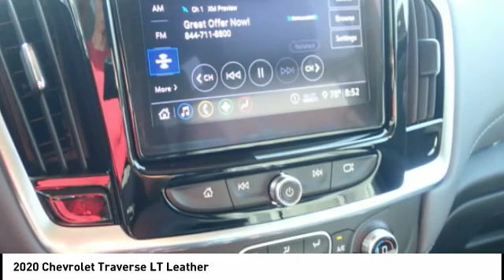2020 Chevrolet Traverse Highland IL 33160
2020 Chevrolet Traverse LT Leather

Recent Arrival! $3,071 off MSRP! 2020 Chevrolet Traverse LT Leather 4D Sport Utility 3.6L V6 SIDI VVT FWD Red Tintcoat 18/27 City/Highway MPGPrice includes all applicable rebates & $500 Steve Schmitt Trade Assist. Trade assist is good through the end of the month. Must trade in a vehicle. See Steve Schmitt, Inc. For complete details. Some exclusions may apply. Steve Schmitt, Inc. Is not responsible for pricing or equipment mis-prints. Price includes: Prices are good while selection models last. $500 Steve Schmitt Trade Assist. Good through the end of the month. Must trade in a vehicle.  See Steve Schmitt, Inc. for complete details. Some exclusions may apply. Steve Schmitt, Inc. is not responsible for pricing or equipment mis-print. $750 - Chevrolet Select Market Bonus Cash. Exp. 09/03/2019